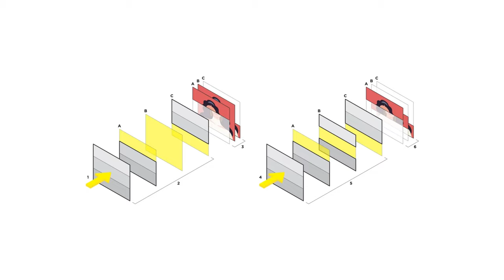QUALE È MEGLIO? Cosa CAMBIA nelle FOTO? A cosa serve SHUTTER MECCANICO o ELETTRONICO spiegato facile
Se SBAGLI queste impostazioni puoi ROVINARE completamente una foto. Ma oggi andiamo a capire come usare i DIVERSI tipi di OTTURATORE - o SHUTTER - presenti su molte fotocamere moderne! Parleremo di otturatore MECCANICO, ELETTRONICO e EFCS per le nostre foto.

Nel video "QUALE È MEGLIO? Cosa CAMBIA nelle FOTO? A cosa serve SHUTTER MECCANICO o ELETTRONICO spiegato facile", ti spiego in modo semplice e chiaro le differenze tra otturatore meccanico, elettronico e electronic first curtain shutter (EFCS), così come l'innovazione del global shutter. Se ti sei mai chiesto quale sia la soluzione migliore per le tue foto e cosa cambia effettivamente nei risultati, questo video è perfetto per chiarire ogni dubbio.

Otturatore Meccanico vs Elettronico: Quale Scegliere?
Capire la differenza tra otturatore meccanico e otturatore elettronico è fondamentale per migliorare le tue fotografie. Ti mostro quali sono i vantaggi e gli svantaggi di ciascun tipo di otturatore e come questi influiscono sull'immagine finale. Dall’Electronic First Curtain Shutter (EFCS) fino al global shutter, scoprirai come scegliere l’opzione giusta a seconda delle situazioni di scatto, sia che tu faccia ritratti, sport o fotografia di paesaggio.

Questo video parla di otturatore meccanico vs elettronico vs EFCS (electronic first curtain shutter). Cosa cambia nelle mie foto spiegato facile, in un video di fotografia per tutti in cui scopriremo la fotocamera per tutti e come fare foto nel 2024. LA tecnologia per foto, una branca detta anche foto tech, tecnologia dell' immagine ma anche foto con il flash. Capiamo cos'è il rolling shutter e parleremo anche di global shutter con la Sony A9III. Cosa è global shutter e come usare shutter, a cosa serve shutter? Soprattutto cosa cambia a seconda di quale usiamo? Ecco un video con i consigli di un fotografo!

Cosa Cambia Nelle Tue Foto? Spiegato Facile
Se sei un fotografo principiante o esperto, avrai notato che le prestazioni della tua fotocamera variano a seconda del tipo di otturatore utilizzato. Con esempi pratici, ti dimostro come questi tipi di otturatori influenzano il modo in cui vengono catturate le immagini e cosa cambia in termini di rolling shutter e velocità di scatto. Comprenderai meglio come evitare distorsioni nei movimenti rapidi e ottenere foto più nitide.

Fotografia per Tutti: Tecnologia Shutter e Consigli
In questo video voglio rendere chiari concetti che a volte possono sembrare complessi, come il funzionamento del rolling shutter o del global shutter, e come questi incidano soprattutto nelle riprese video o durante l’uso del flash. Sapere a cosa serve e come utilizzare al meglio l’otturatore ti aiuterà a fare foto nel 2024 con una comprensione più profonda delle tecnologie che hai tra le mani.

Se sei curioso di sapere a cosa serve l’otturatore e quale tipo dovresti utilizzare in diverse situazioni, guarda questo video dove ti guido attraverso la tecnologia shutter spiegata in modo facile e alla portata di tutti, con consigli utili per chi vuole migliorare il proprio approccio fotografico. Non perderti questi consigli di un fotografo per sfruttare al meglio la tua attrezzatura e ottenere foto di qualità superiore.

CAPITOLI:
0:00 - Intro: Otturatore MEccanico vs Otturatore Elettronico vs EFCS in fotografia
0:47 - Cosa è lo shutter e a cosa serve? Otturatore per fotografia digitale
1:21 - Otturatore meccanico (mechanical shutter) come funziona e a cosa serve
2:21 - Otturatore elettronico (electronic shutter o silent shutter)
2:46 - Perché conviene usare un otturatore elettronico? Vantaggi, velocità e raffica
4:08 - Foto mosse o micromosse? con l'otturatore elettronico addio vibrazioni
4:38 - Svantaggi dello shutter digitale: ROLLING SHUTTER e come funziona lo stacked
5:43 - Perché le foto vengono male? Effetto BANDING con otturatore elettronico
7:00 - Flash e otturatore elettronico: perché è un problema usarlo? Meglio shutter meccanico
7:39 - Vantaggi otturatore meccanico: fotografia classica con tendina shutter e flash
8:29 - Svantaggi mechanical shutter: velocità inferiore, usura parti mobili, vibrazioni
9:13 - SILENT SHUTTER Tendina anteriore elettronica: otturatore ibrido su fotocamere moderne
10:55 - I punti deboli di EFCS: perché non conviene usarlo, bokeh e velocità di scatto
12:00 - Come fare a scegliere? Cosa mi conviene usare per fare foto?
13:32 - Rilevamento del flickering: come evitare lo sfarfallio in foto e video
14:20 - RECAP
15:09 - Global Shutter su Sony A9III e i suoi vantaggi e svantaggi